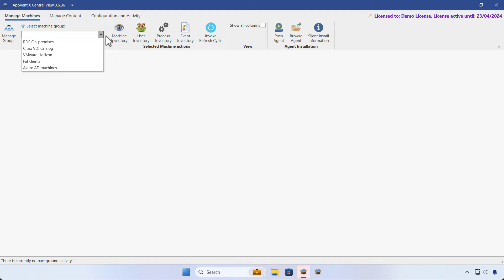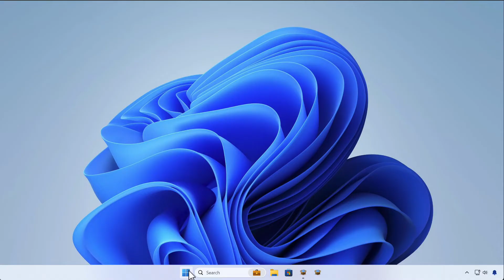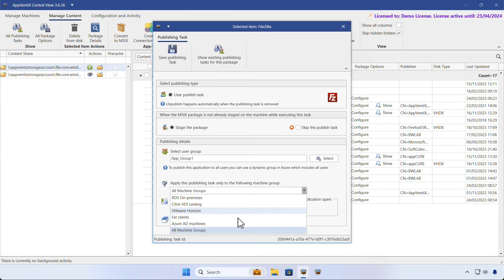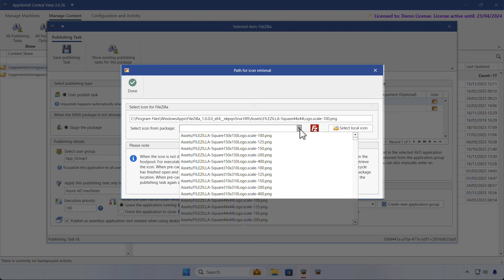Publishing applications with AppVentiX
In this video, we’ll guide you through the process of publishing applications with AppVentiX. In addition to making applications available we’ll also cover the unpublishing and automated clean-up process.

Q4 2023